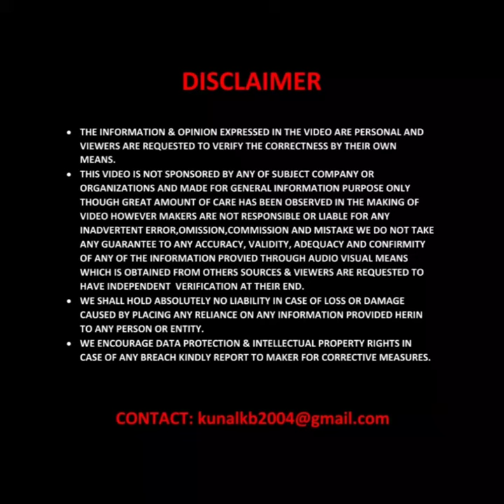Next Generation Audi Q5 Spied Testing! - Expected to make its debut in 2023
Hello viewers, Audi Qt Gets an all new design on the outside!